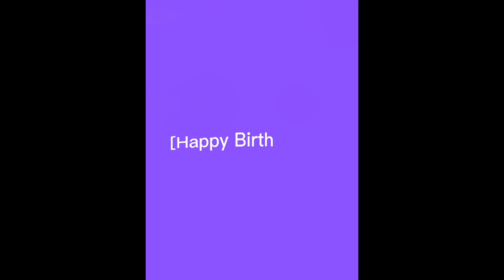Bulletin 8 26